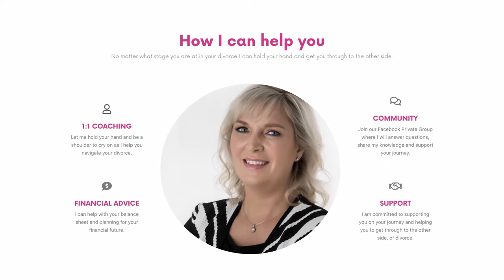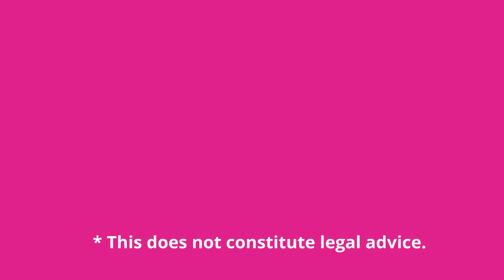OMG MY KIDS HAVE NOT BEEN RETURNED FROM MY EX!! WHAT DO I DO?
In this video you will learn how to deal with this stressful situation! My kids have not been returned from my EX WHAT DO I DO???

Keep safe.